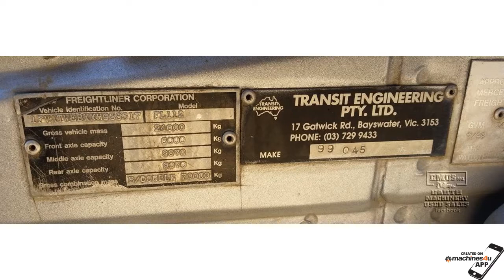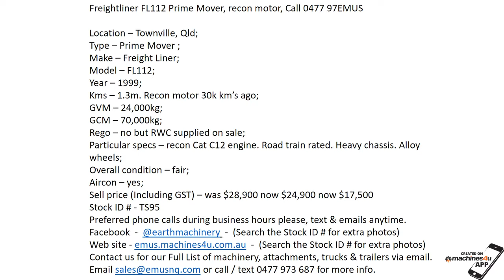Freightliner FL112 Prime Mover, recon motor - call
Location – Townville, Qld;
Type – Prime Mover ;
Make – Freight Liner;
Model – FL112;
Year – 1999;
Kms – 1.3m. Recon motor 30k km’s ago;
GVM – 24,000kg;
GCM – 70,000kg;
Rego – no but RWC supplied on sale;
Particular specs – recon Cat C12 engine. Road train rated. Heavy chassis. Alloy wheels. Manual;
Overall condition – fair;
Aircon – yes;
Sell price (Including GST) – was $28,900 now $24,900 now $21